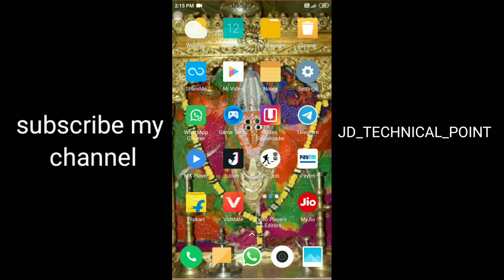whatsapp me dark theme kaise lagaye ||how to enable dark theme on whatsapp